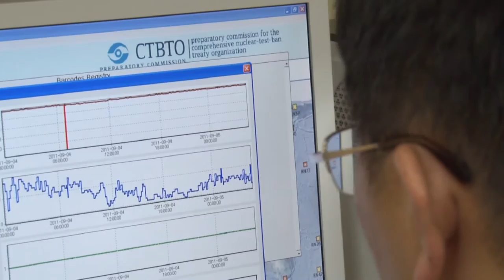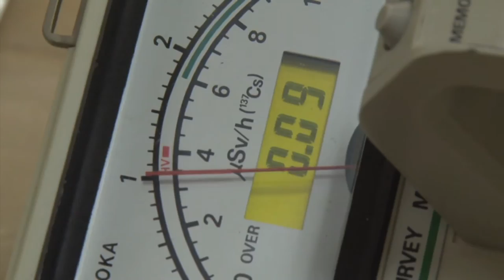CTBTO chief calls on world to say "never" to nuclear testing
The endeavour towards a world free of nuclear testing is “all about what we want to prepare for the future generation,”  according to Lassina Zerbo, Executive Secretary of the Comprehensive Nuclear-Test-Ban Treaty Organization (CTBTO). In an interview with the UN News Centre, to mark the International Day Against Nuclear Testing (observed by the UN General Assembly today, 31 August, 2016), Dr. Zerbo highlighted the world's technical and political achievements since the adoption of the Comprehensive Nuclear-Test-Ban Treaty (CTBT) in 1996. Decrying the fact that the Treaty is yet to be ratified by eight countries, the Executive Secretary urged the international community to mobilise political will in expediting the Treaty’s entry into force.
Check out the full interview on the UN News Centre